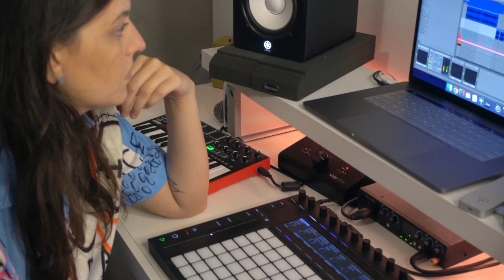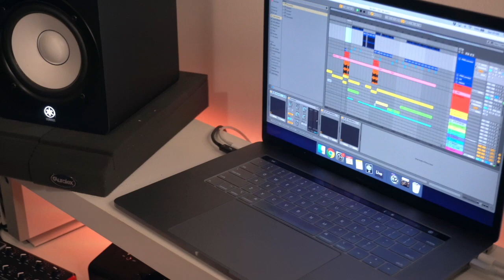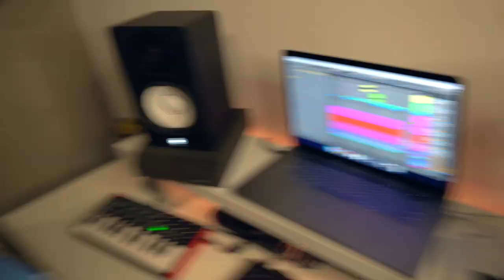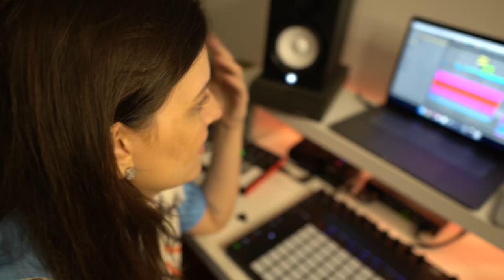como eu fiz uma música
Como eu fiz a música "Tão Bem", que entrou na Playlist do Spotify
"Pop Leve" e já tem mais de 60.000 streams em duas semanas :)